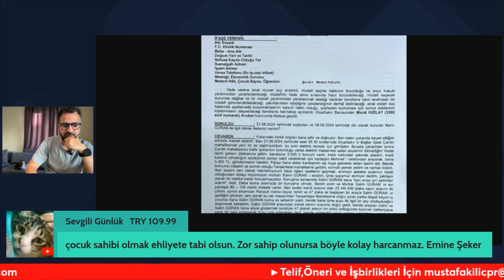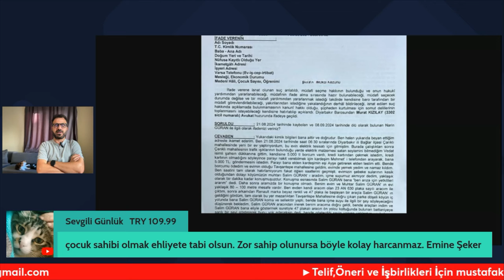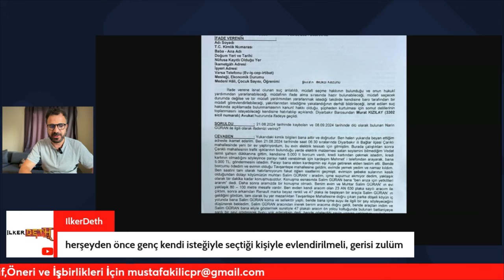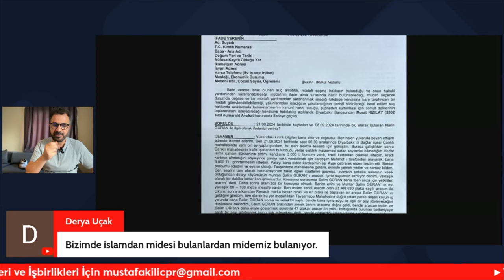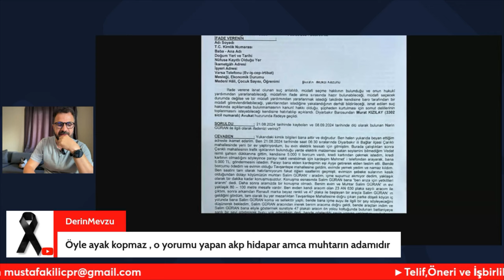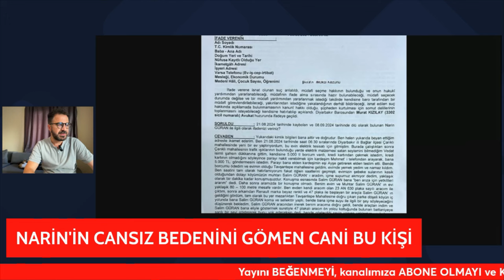NARİN'İ SUYA SAKLAYAN İTİRAFÇIYI İFŞALIYORUZ....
Son dakika gelişmesi! Diyarbakır'da 19 gün sonra cansız bedeni bulunan Narin Güran cinayetiyle ilgili ilk itiraf, gözaltına alınan Nevzat Bahtiyar’dan geldi. Bahtiyar, sorgusunda "Muhtar cesedi çuval içerisinde bana verdi. Çuvalı alıp dereye götürdüm" diyerek cinayetin korkunç boyutlarını ortaya çıkardı.

Ayrıca, Narin’in bedeninden 91 adet numune alındığı, çuvalda sol bacağının diz kısmından kopuk olduğu ve kemik parçalarının İstanbul Adli Tıp Kurumu’na gönderildiği öğrenildi. Bu korkunç cinayetle ilgili gelişmeleri ve Nevzat Bahtiyar’ın şok edici itirafının detaylarını videomuzda bulabilirsiniz.

Merhaba dostum.